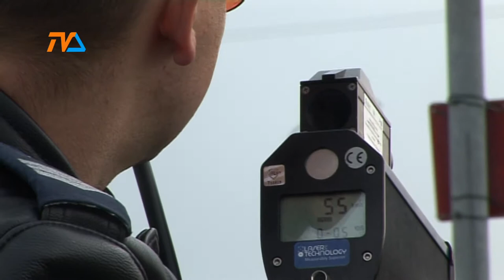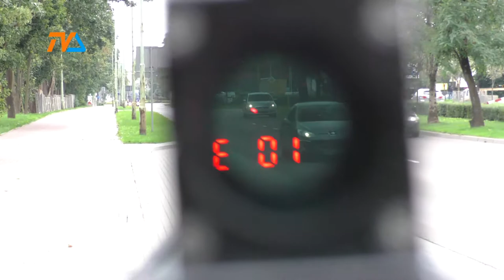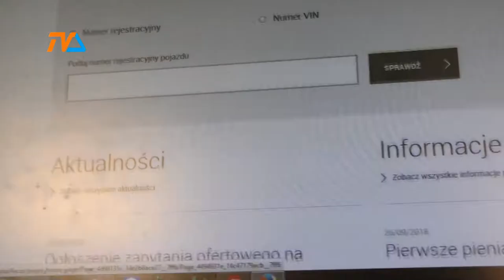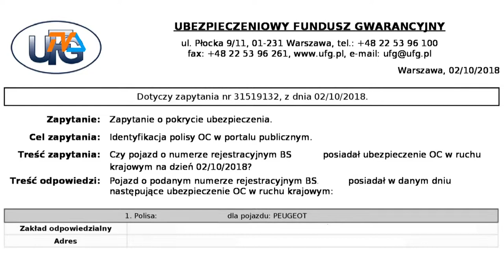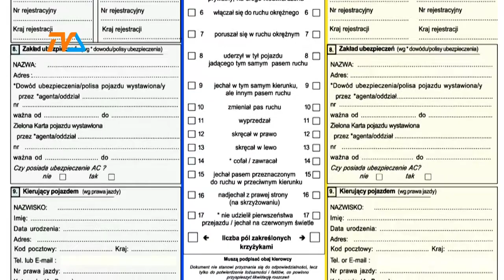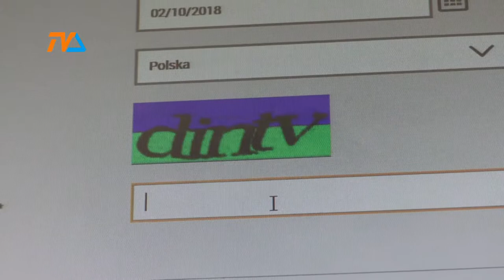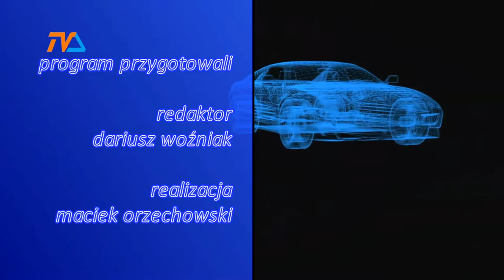Zza Kółka odc 83 |TVSUWAŁKI